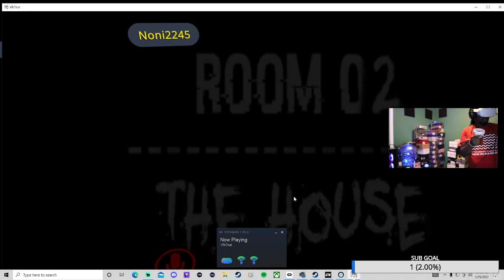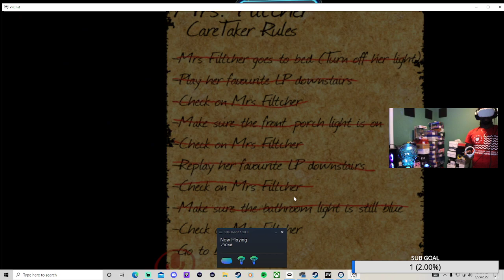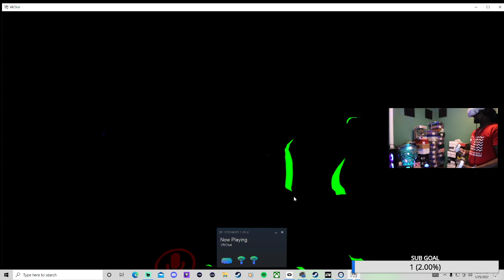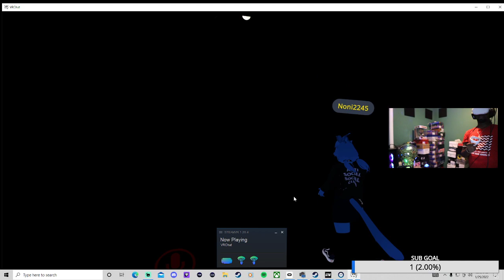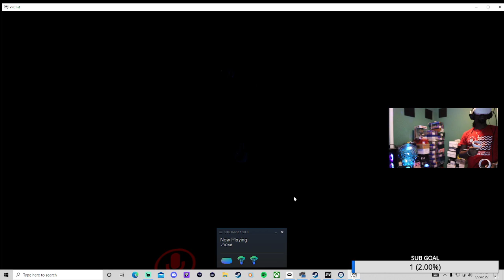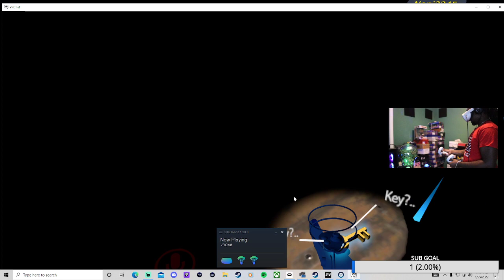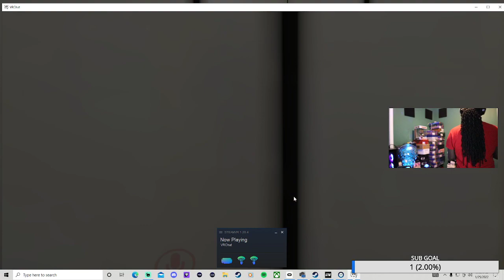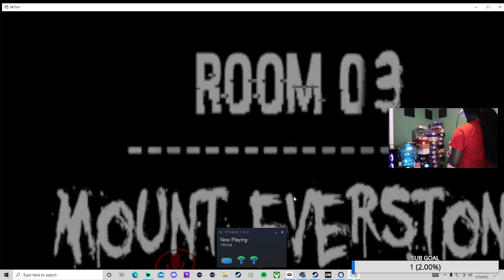WDKS VRCHAT HORROR EXPERIENCE: Room 2 The House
WDKS Vrchat Horror experience was LIT I'm still new to VR so bear with me, but I had a great time in these rooms and it scared the $#!+ out of me 🤣 hope you enjoy the vid

MY DIMENSIONS
Height: 5'9
Waist: 36
Shirt Size: L
Shoe Size: True 9 but can fit some 8.5 and 9.5